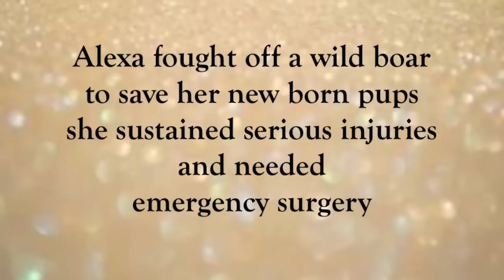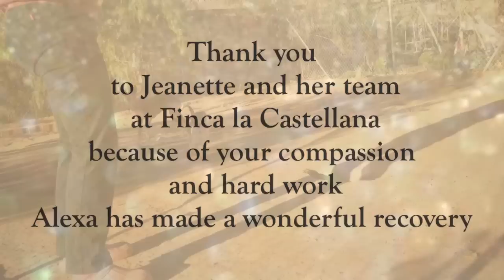Podenco Friends - Alexa one month later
Alexa fought off a wild boar to save her nine puppies and sustained terrible injuries she has been in the care of Finca La Castellana an animal welfare centre in Spain and is making a fantastic recovery thanks to Janette and her team.